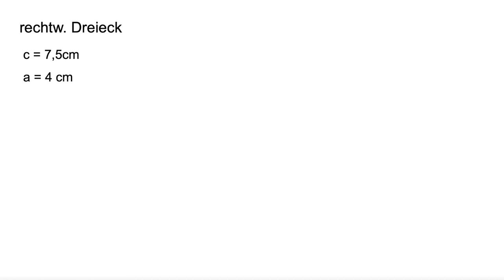Satz von Thales | quick and dirty | mathematik.rocks | Phil Stangl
Die "quick and dirty" -Quicktipps sind eine Videoserie, die immer wiederkehrende Fragen aus dem Unterricht aufgreift und in einem kurzen Video erklärt.